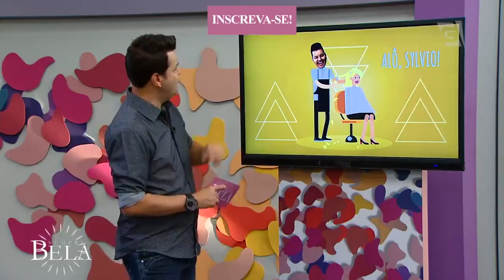Como usar pomada no cabelo?- Sempre Bela (25/02/18)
No quadro "Alô Sylvio" de hoje ele ensina:
- Como disfarçar cabelo branco e efeito de progressiva nas grávidas?
- Como esconder os cabelos brancos?
- Como usar pomada no cabelo?